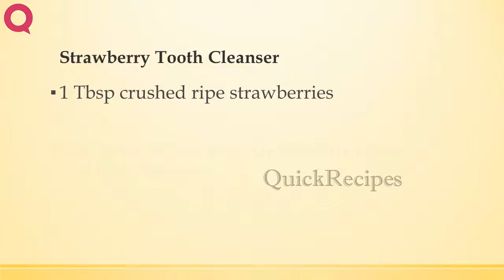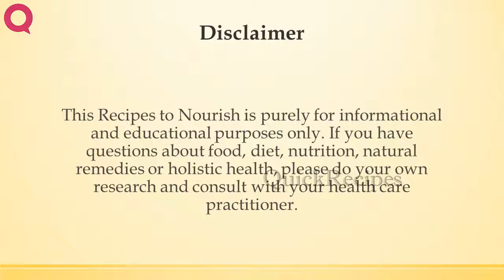Strawberry Tooth Cleanser | BATH RECIPES | BEAUTY TIPS